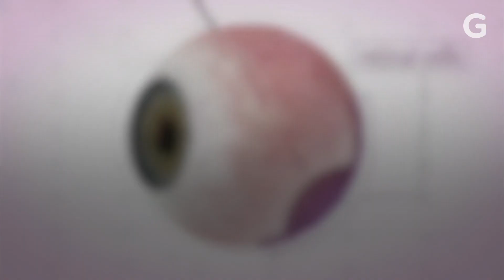Gene Therapy Prevented this Boy from Going Blind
"The moon, the sun, the stars—sunsets have been the most stunning thing, I think."

After being on the brink of complete blindness, this teen is now able to see thanks to an experimental gene therapy solution.